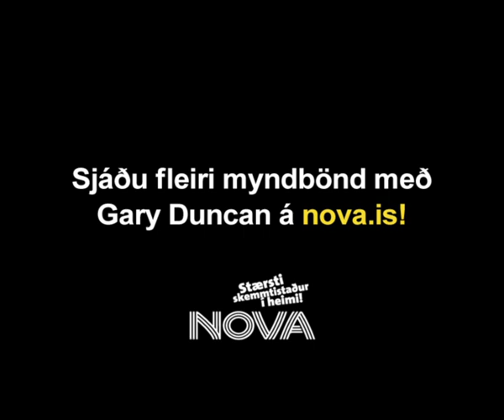Gary Duncan: Recap (8/8)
Learn how to play football with former Scunthorpe United midfielder Gary Duncan.